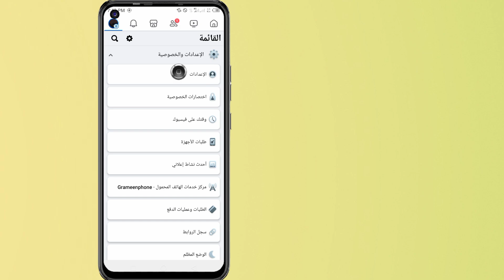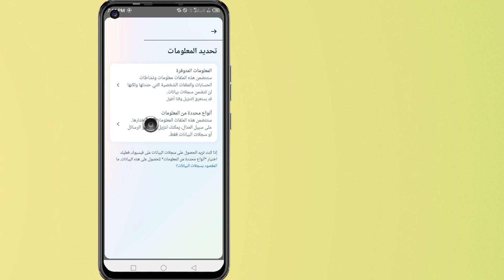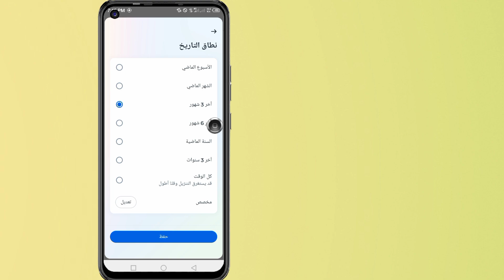كيفية استرداد الرسائل المحذوفة على Messenger 2024 (طريقة جديدة)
في هذا الفيديو سأوضح لك كيفية استرداد الرسائل المحذوفة على Messenger 2024 (طريقة جديدة) | سوف تظهر لك أسهل عملية ل

لذا استمر في مشاهدة الفيديو الكامل دون تخطي لتعلم 2 كيفية استرداد الرسائل المحذوفة على Messenger 2024 (طريقة جديدة)